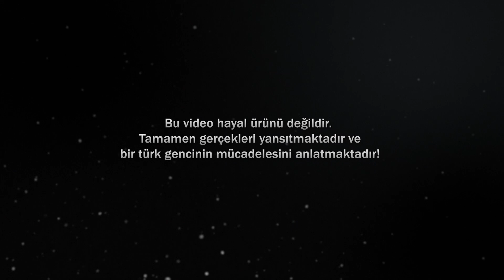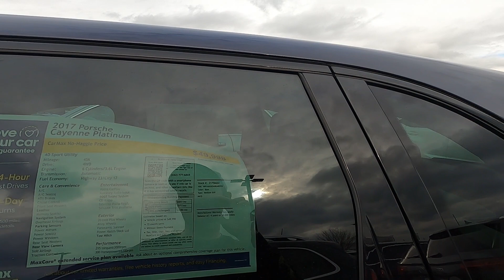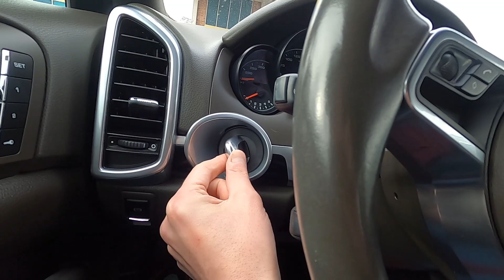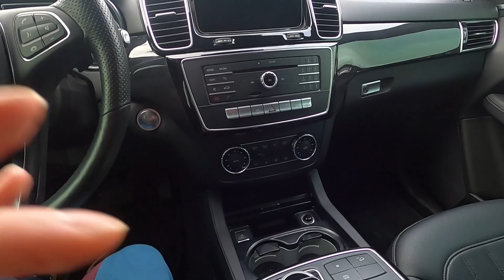Hayalindeki Arabayı Almaya Gidiyorum!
Ayağımızı yerden kessin yeter! diye bir şey yok arkadaşlar. Çalışan adam CAYIR CAYIR alıyor bu arabaları. Nasıl mı alıyor? Hepsi ve daha fazlası size hazırladığım 3 bölümlük video serisinde. Umarım siz daha iyilerine binersiniz. İyi seyirler.